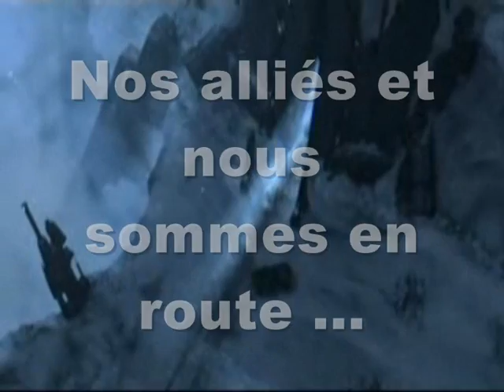recrutement Ares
Vidéo de recrutement su syndicat Ares